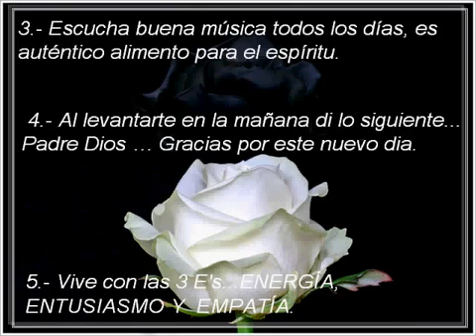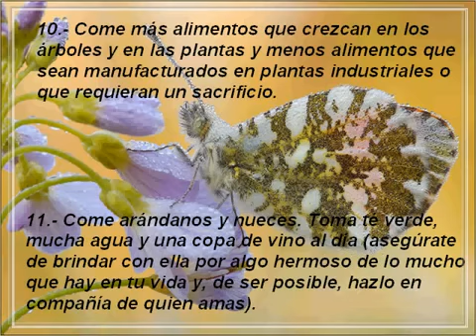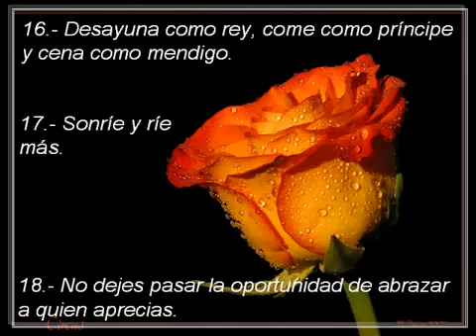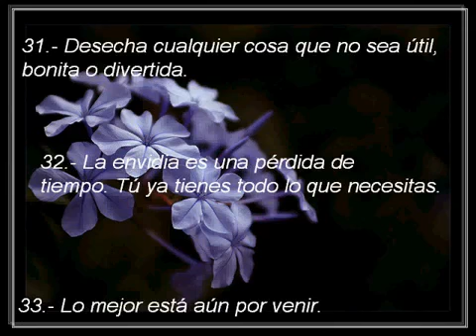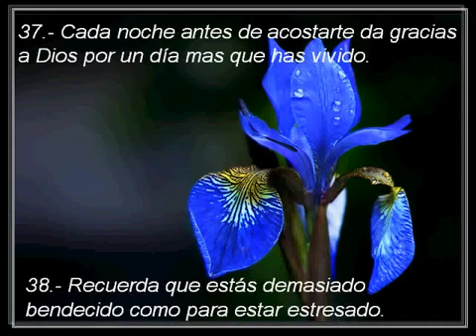Buenos hábitos y costumbres, gracias Vida!!!Piensa bien!!💖💫